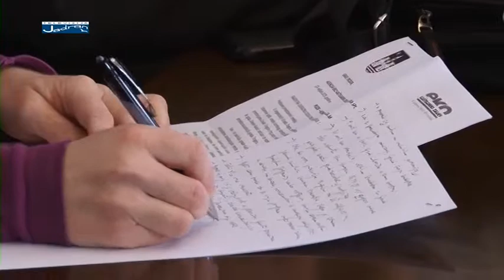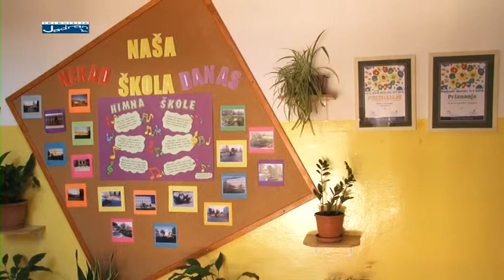Županijska kronika SDŽ Veljača 2015. 3